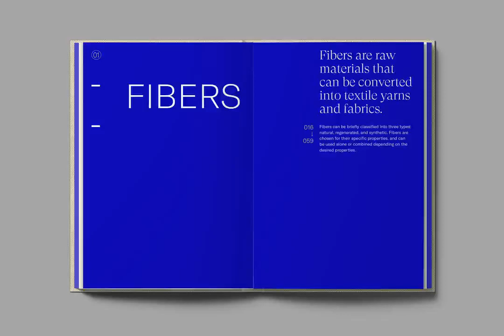Textilepedia | Chapter 1 Fiber